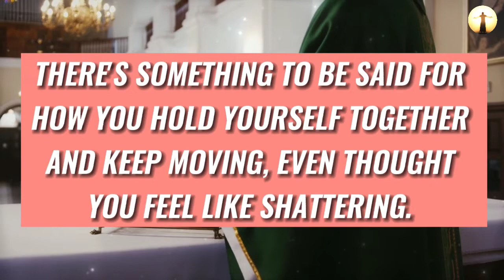THERE IS POWER IN THE NAME OF JESUS | Short God Message For You Today | God Quotes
Here You can find God Message, Bible message, God Short Message, and Everything About God ( JESUS) That Will Help to Motivate You, Inspire You and Encourage You to Live Life with Happily. And Also Help You to Connect With God.

Topics covered:

This Video Includes All These Searches 👇
1. God message for you today
2. God message for me
3. Jesus Christ message
4. God quotes
5. Bible quotes
6. Message from god
7. Prayer